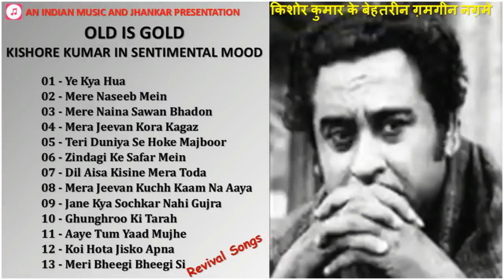OLD IS GOLD Kishore Kumar In Sentimental Mood Revival Songs किशोर कुमार के बेहतरीन ग़मगीन नग़मे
We hope to make your day better through the music we share!
Wish you a happy day ! ! !